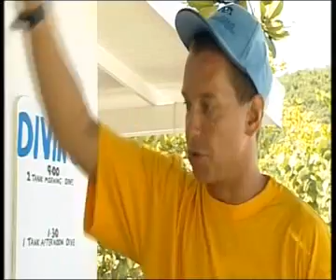Coral Cay on BBC World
Coverage of CCC's new project working with the Buccoo Reef Trust in Tobago surveying coral reefs